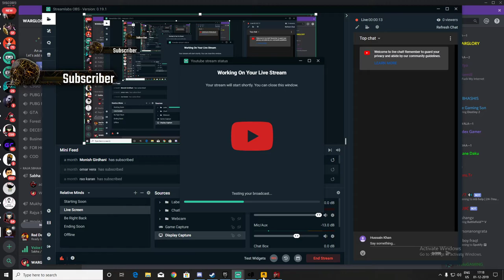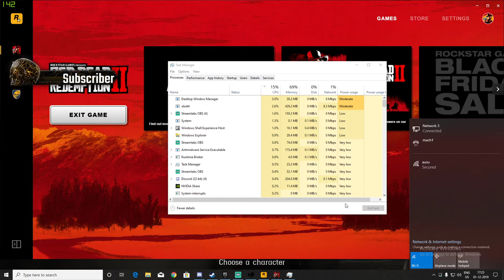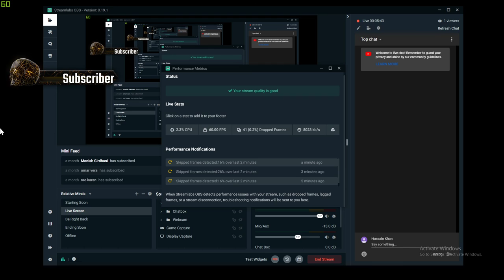Red Dead Redemption 2 on rtx 2080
(Follow My me)

💻 SYSTEM SPECIFICATIONS💻
Net Speed                      :- 100Mbps uploading and
                                               downloading
WIF                                 I:-AUSU